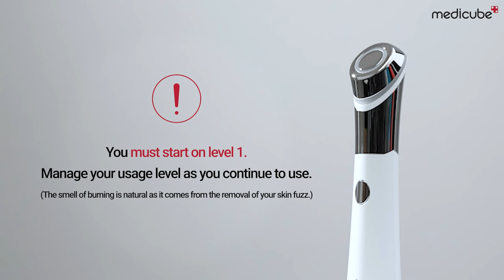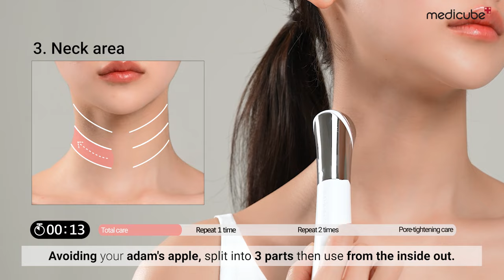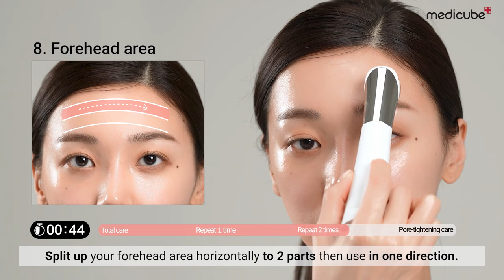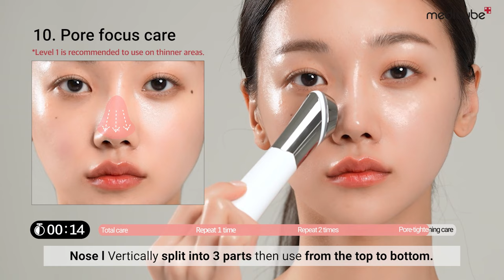[MEDICUBE SG] Age-R ATS Air Shot 5-minute Tutorial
Innovative pore-tightening device 5-minute Tutorial.
Simply follow the steps to reach for the smaller appearance of pores